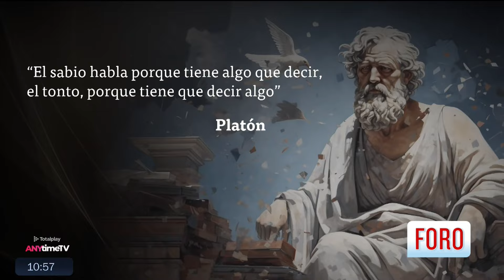Expreso de la Mañana 29 de Abril 2024 Parte 7